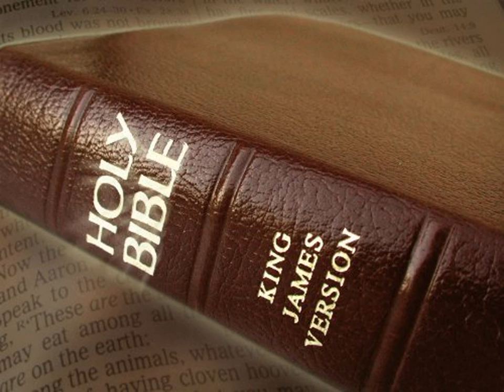King James Version Bible Audiobook Book of Isaiah Chapter 62